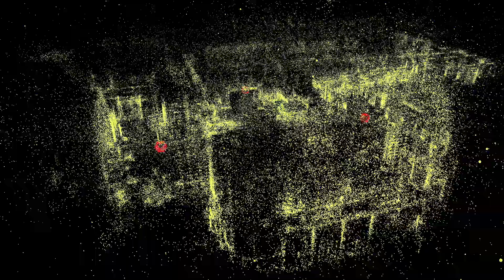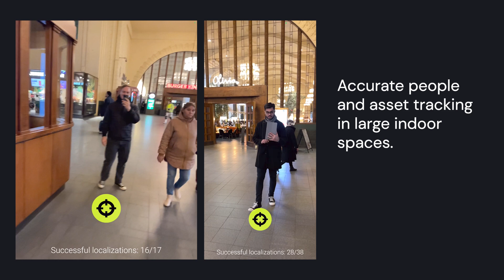Accurate People and Device Tracking in Complex Indoor Environments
A demonstration of Immersal 's Visual Positioning System (VPS) technology as a platform for indoor asset tracking solutions that leverages computer vision and machine learning to map and locate multiple devices within dense indoor spaces.

Unlike GPS, which struggles in enclosed environments, VPS uses environmental features to pinpoint precise locations, making it ideal for indoor use, such as in warehouses, airports, hospitals, large retail spaces or even underground mines.